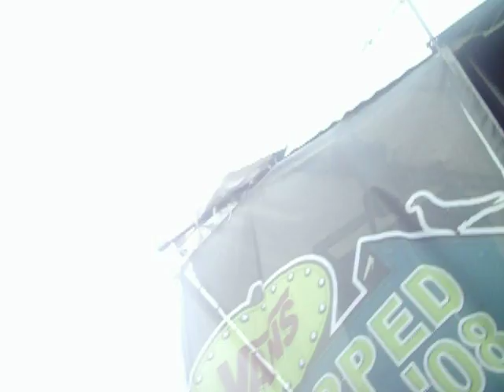paramore- misery buisness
paramore singing misery buisness at warped tour 08 san antonio